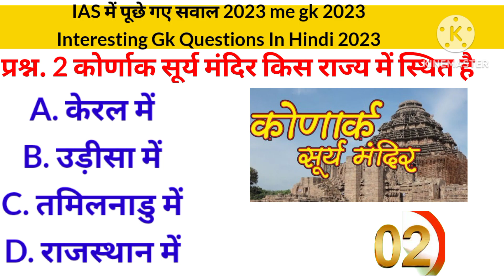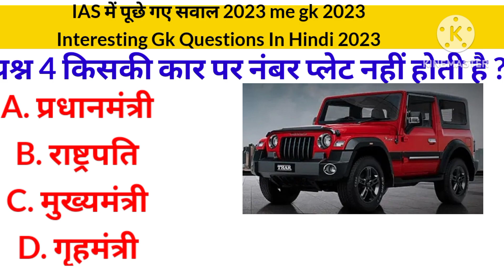Gk Questions || gk in Hindi ||Gk Questions and answers||Gk quiz||vikasstudy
study topici this vido and your question
1 Gk
2 General knowledge
3  important gk Questions and answers
4 comparative exams
5 quiz test
6 uppolice ssccgl upsc nda
7important gk
8 mock test
9 quiz test
10 comparative quiz
11 comparative knowledge quiz
12 General knowledge questions with answers
13 India gk
14 samangyan gk
15 India gk in hindi
16 2023 gk Questions and answers
17 Lucent 1000 questions
18 Lucent gk ka nichod
20 Lucent gk important quiz
22 Lucent for ssccgl
23 Lucent book gk
24 Lucent book all exams qualify

gk 2023
gk study